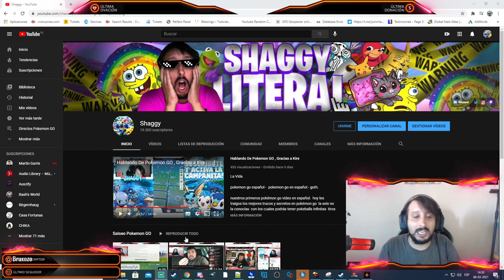Te Invito a que Te Unas Pokemon Life